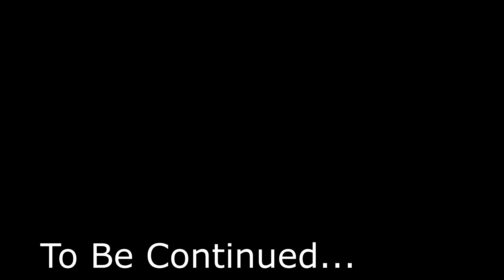Code Vein - Ashen Cavern - Entrance & Towering Crags (New Player) - (2023) - (Anime Souls Like RPG)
Code Vein -  Ashen Cavern - Entrance & Towering Crags

Schedule - Monday,Wednesday & Saturdays

( Anime Souls Like RPG )

Blind Gameplay, Choosing my own Path and will continue through till the end
this is PART ( 39 ) of many to come

Recorded in 4K (2023)